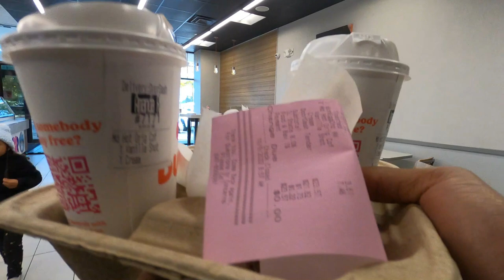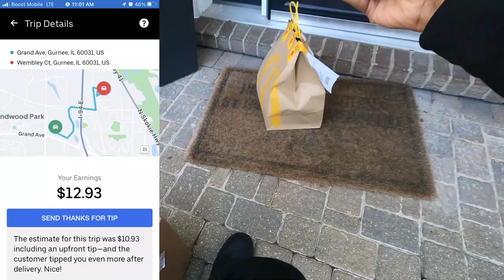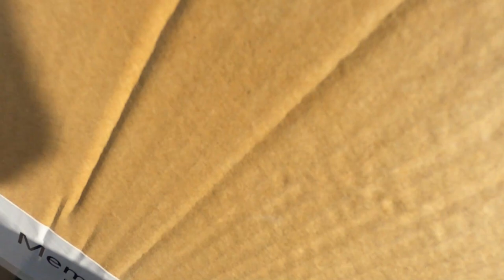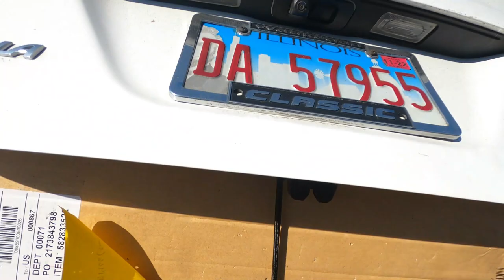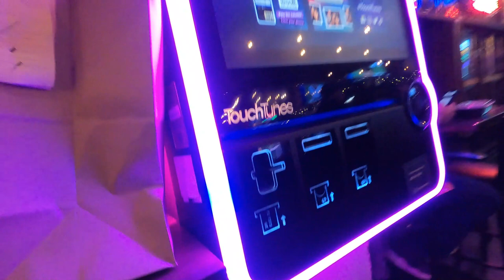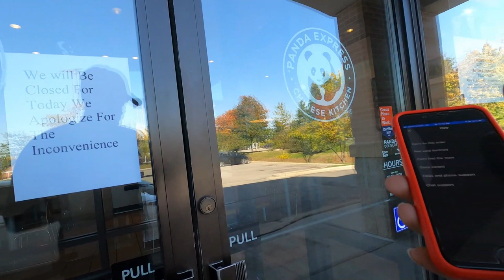Is The Mileage Worth The Pay On These Food Delivery Apps? Unpaid (Hidden) Mileage?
Have you ever thought to yourself is this pay worth the mileage? I think we all know most orders are not worth taking. I was thinking If I only take orders that average at $2/mile, would I end up with $2/mile pay at the end of shift? Let's Find Out!